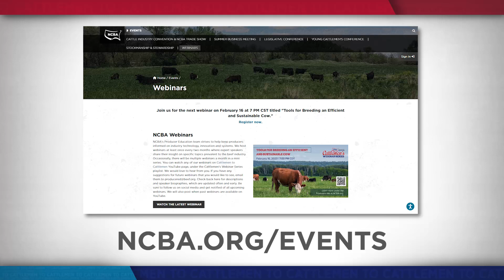New Antibiotic Restrictions in Cattle Production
Herd health is always a top priority for members of the beef industry, but new restrictions on the purchase and use of certain antibiotics could have an impact on how you care for your cattle. Dr. Julia Herman, Beef Cattle Specialist Veterinarian for the National Cattlemen’s Beef Association, explains what this means for cattle producers and how they should prepare for the change.